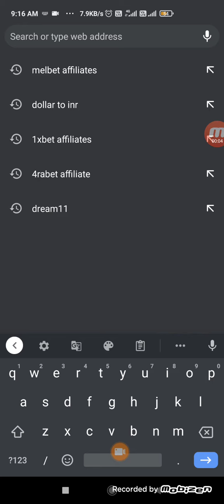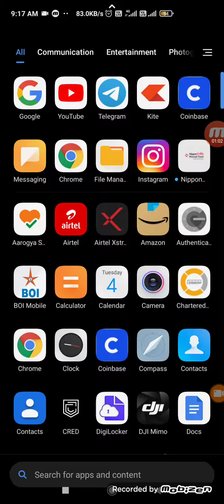ThopTv | thoptv download kaise kare | how to download thoptv in android phone | thoptv download apk